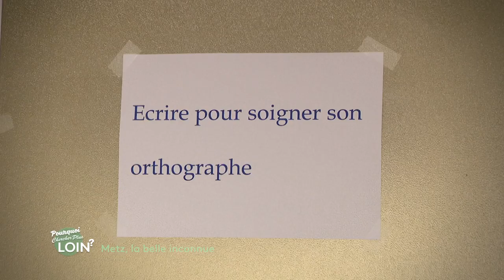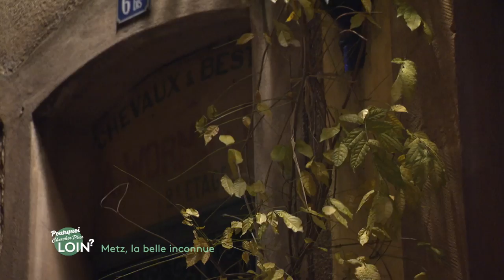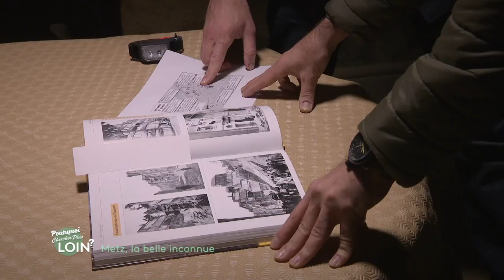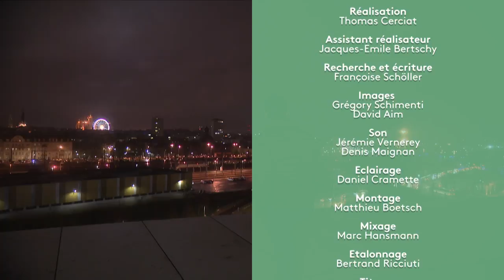Pourquoi Chercher Plus Loin : Metz, la belle inconnue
Charles-Henry Boudet vous emmène à Metz, ville devenue incontournable dans l’Est de la France. Audacieuse, l’antique cité marchande et militaire s’est voulue ville-jardin, égrenant son paysage architectural au fil de l’eau et des parcs, mais pas seulement …